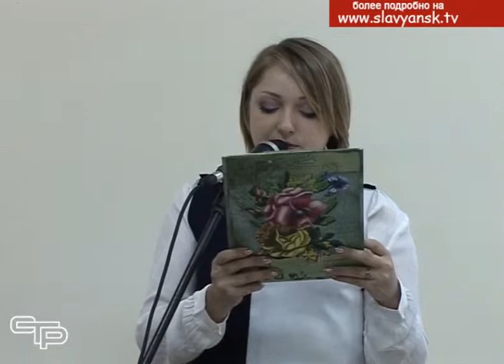Интеллектуальный клуб «КИВИ»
В Славянске на Кубани заботятся о гармоничном развитии подрастающего поколения. Внимание уделяется как физическому воспитанию, так и интеллектуальному. В течение всего учебного года для студентов техникумов и старшеклассников проводились викторины и игры интеллектуального клуба «КИВИ». На заключительной игре побывала наша съемочная группа.